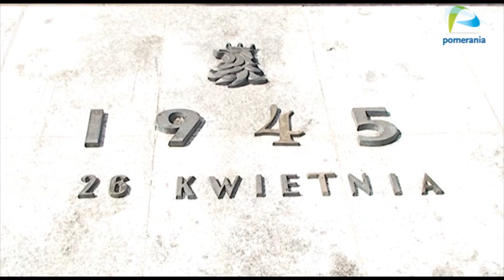26 kwietnia 1945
Dzień 26 kwietnia w historii Szczecina zajmuje bardzo ważne miejsce. Pod pomnikiem Braterstwa Broni na Cmentarzu Centralnym równo w południe odbyły się uroczystości związane z wydarzeniami kwietnia 1945 roku.